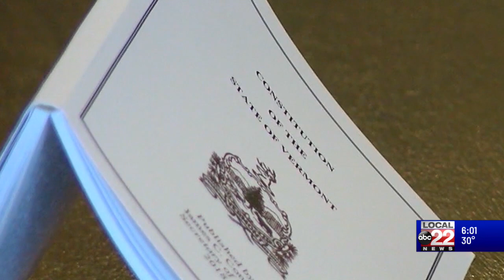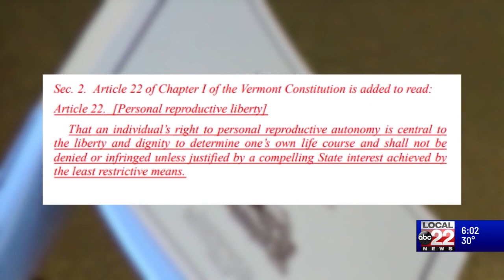Vermont House passes Reproductive Liberty amendment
On Tuesday, the Vermont House of Representatives overwhelmingly passed the 'Reproductive Liberty' amendment.